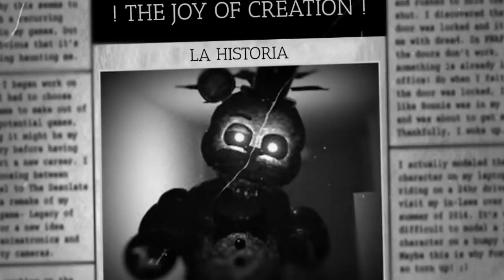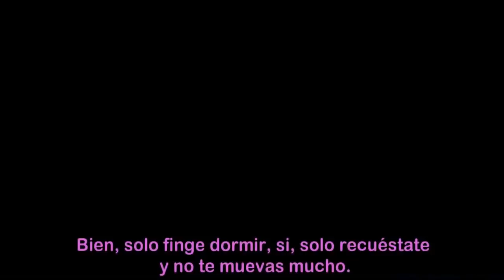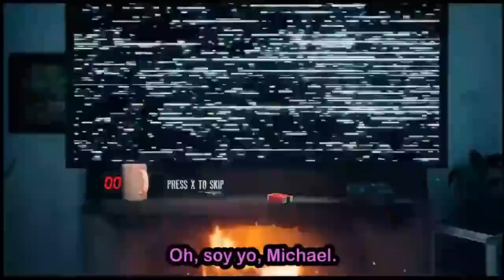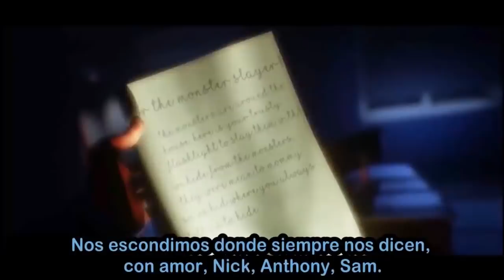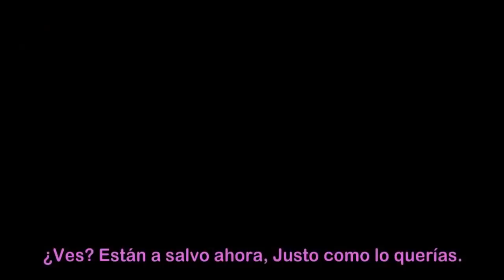THE JOY OF CREATION | La Historia Completa | Five Nights at Freddy´s